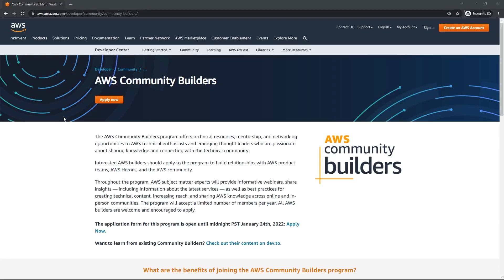How I passed the AWS Certified Cloud Practitioner Exam in less than a week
Videos Contents
00:00 - Intro
01:23 - What is the AWS Certified Cloud Practitioner Exam?
02:09 - How much did the exam cost?
02:17 - How many questions are on the exam?
02:26 - Does the AWS certification expire?
02:31 - Do you need to lab for the exam?
03:21 - How long did it take to become AWS certified?
04:14 - What resources did you use for the AWS CCP certification?

Resources
1. Cloud Practitioner Exam overview
2. Cloud Practitioner Exam Guide
3. Overview of Amazon Web Services Whitepaper
4. How AWS Pricing Works
5. Compare AWS Support Plans
7. AWS Cloud Practitioner Certification Preparation